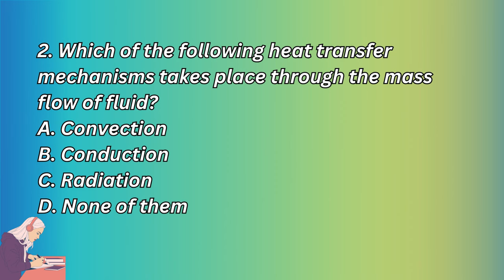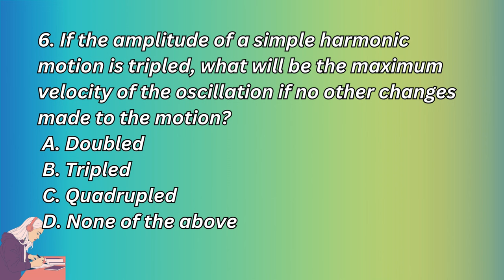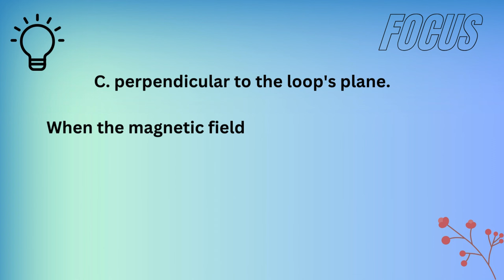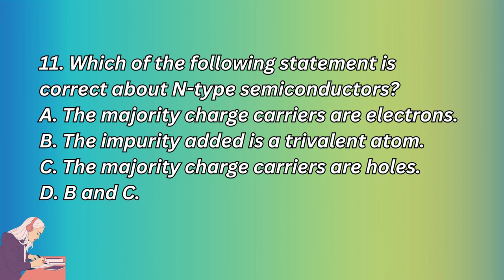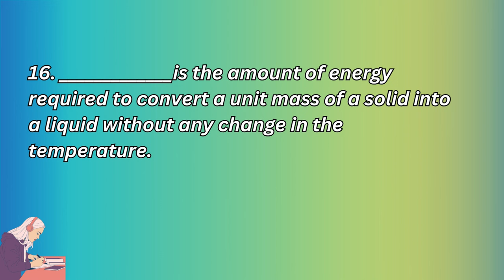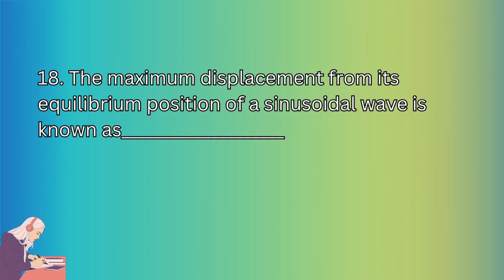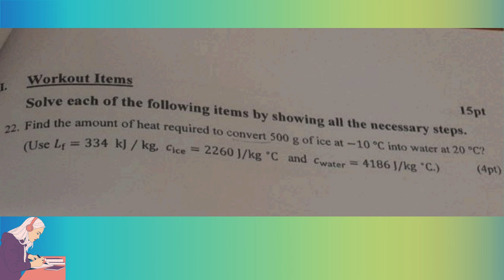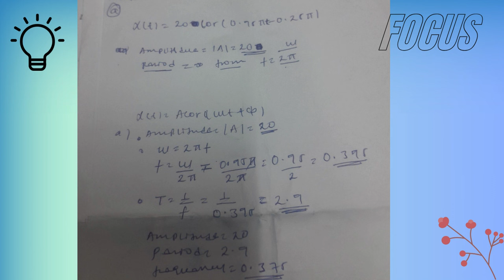General Physics Final|Exam_Freshman Physics|Haramaya University Freshman General Physics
I'm here to help you learn your college courses in an easy, efficient manner.
If you have any questions, leave them below. I try to answer as many questions as possible. If something isn't quite clear or needs more explanation, I can easily make additional videos to satisfy your need for knowledge and understand
  related works
communicative_skill_|_mid_exam
communicative_skill_||_mid_exam
communicative_skill_|_final_exam
communicative_skill_||_final_exam

GETA YEREDAW SEW
lejoch, donkey tube, ebs tv, ethiopia, ethiopian movie, ethiopian music, saron ayelign,seifu on ebs, ebs tv worldwide, Ethiopian Artist, hUdot, Making Money on Instagram and Telegram, bitcoin, bitcoin mining, cryptocurrency, crypto, bitcoin today price, bitcoin today news, amhari